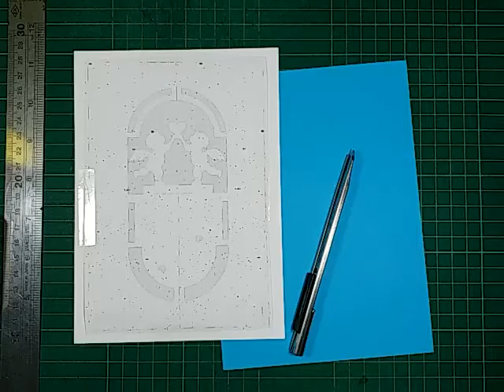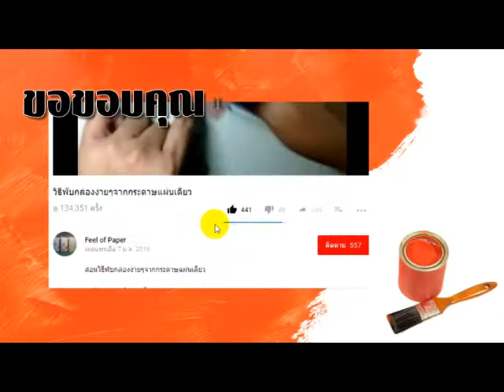ทำการ์ดป๊อบอัพง่ายๆ : การ์ดกามเทพ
เป็นป๊อบอัพการ์ดแบบรีเวิรส์นะครับ เป็นการ์ดหน้าเดียวน่ารักไปอีกแบบไม่ยากครับลองทำกันดู
แบบสำหรับทำการ์ด